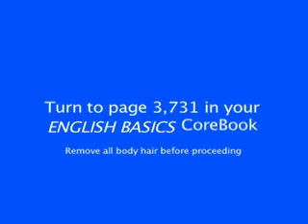Mastering English - Tape 9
Everyone is either better or worse.